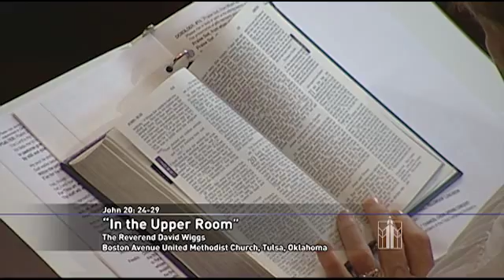Sunday Sermon 04-17-2016: In The Upper Room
The Reverend David Wiggs
Boston Avenue Methodist Church

Now this story actually starts back up in verse ____.
…The Gospel of John is the only one that tells this story about
…he is coming back for them, _________ interrupts with his
protest.
…people react in very different ways when they ____________
Jesus or other Christians.
…way in which they _____________ their faith took different
forms.
…American soldier serving in one of the invasions in the South
__________ in WWII.
…people come to faith under different circumstances and
___________ their faith in a variety of ways.
…the Bible uses the idiom 70 times 7 for how many ___________…
– it means more than we imagine.
The Good News here for all of us is that God gives ____ multiple
chances.
Verse ___
The blessings of God come in ____ sorts of ways…

Surely it is a sign of growth when we can ___________ the
breadth and variety of God’s work.